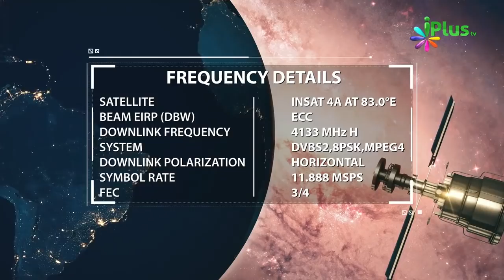Kabhi Tangee Kabhi Kushaadgi Aisa Kyon By Zaid Patel